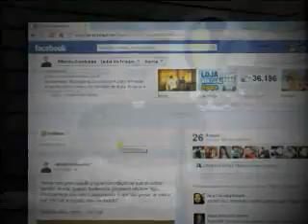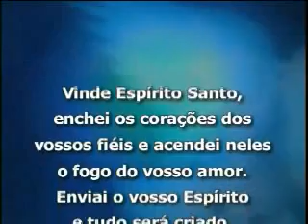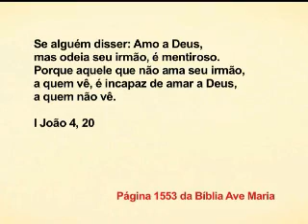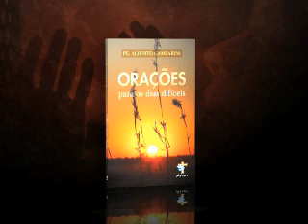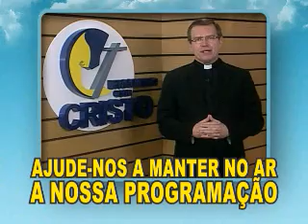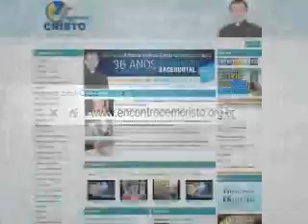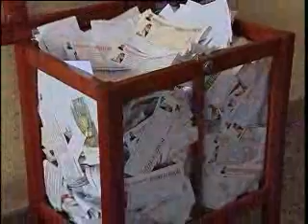Padre Alberto Gambarini | Programa Encontro com Cristo -19 de Novembro de 2014